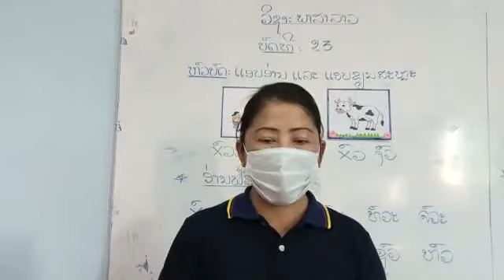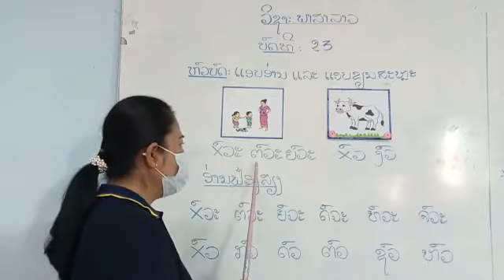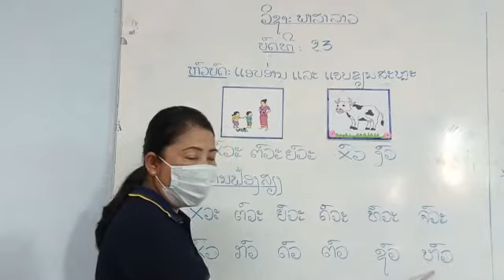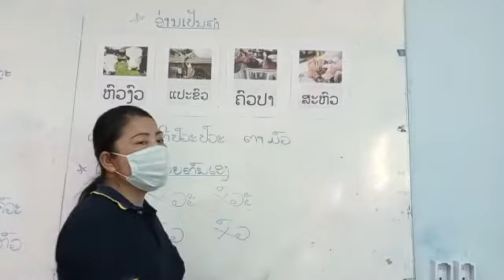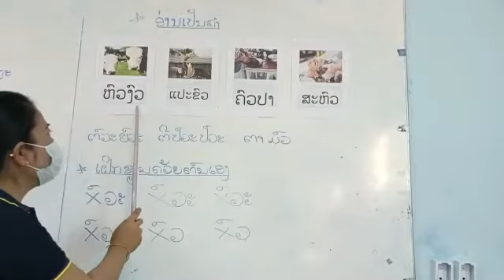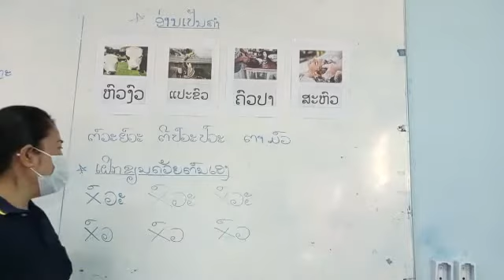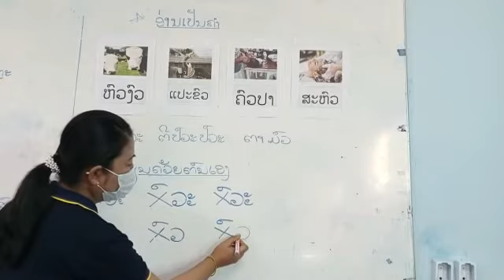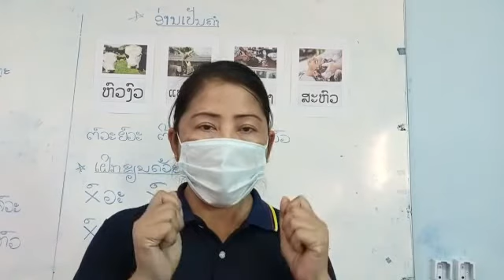ພາສາລາວ ປ ກຽມ ບົດທີ23 12/11/21